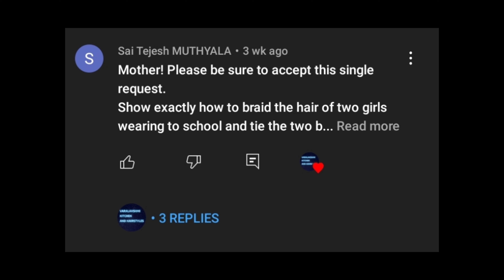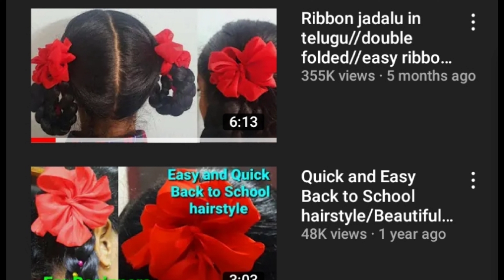ribbon jadalu in telugu//daily hairstyle 🎀🎀🎀